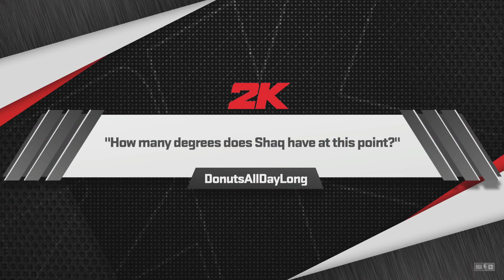NBA 2K24_Thumb vs Sun 2-1